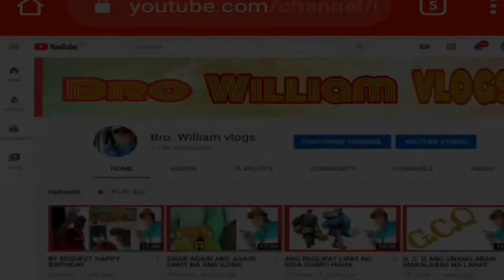DUTY NG SABADO